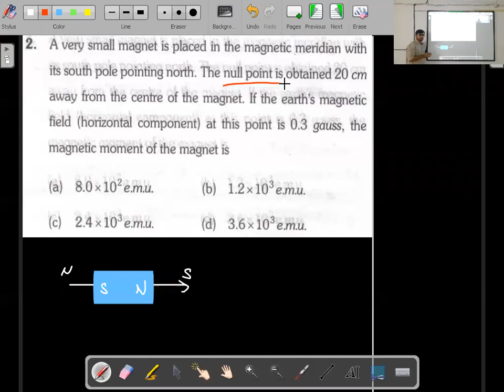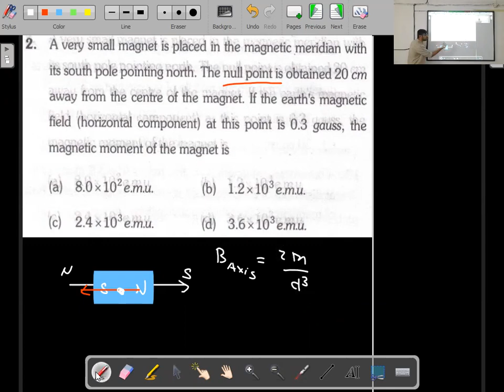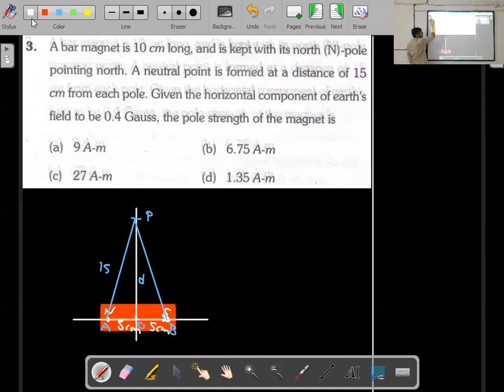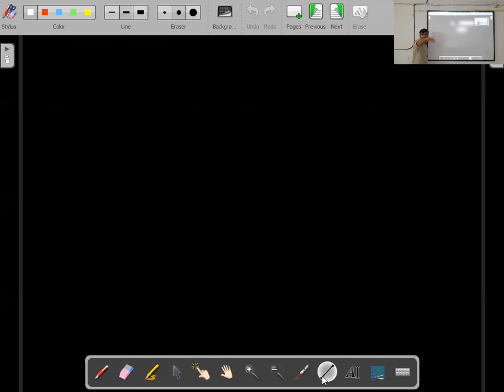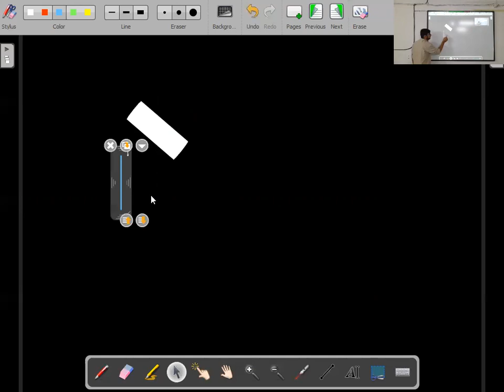Magnetic Materials Lecture 8